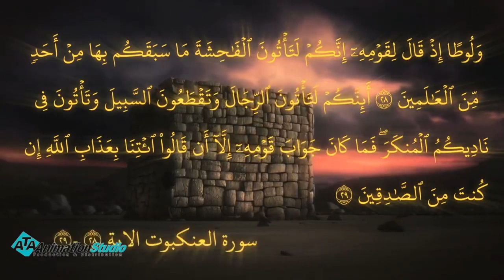القصة الكاملة لقوم لوط عليه السلام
مسلسل رسوم متحركة يتناول قصة حياة (خليل الله) النبي (إبراهيم) عليه السلام ورسالته التي بعثه بها الله للبشر، بداية من ولادته مروراً بأبرز محطات حياته المعالم مثل هدمه للأصنام، ومحاولة قومة لحرقه، وقصة الذبيح لفداء ابنه النبي (إسماعيل) وبناء الكعبة المشرفة، وحتى وفاته.

اخراج : احمد حسن
تاليف : محمد هلال
بطولة : طارق علام . احمد ماهر . محمد عبد الجواد . سامي العدل . سناء شافع . حنان مطاوع